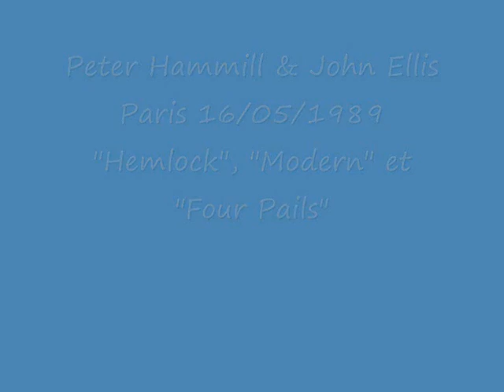Peter Hammill & John Ellis Paris 16/05/1989 (3)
Peter Hammill accompagné par John "Fury" Ellis en concert à Paris à l'Espace Européen le 16 Mai 1989. Ils jouent Hemlock, Modern et Four Pails.
Retrouvez Fogwalking, page dédiée à Peter Hammill sur Facebook.